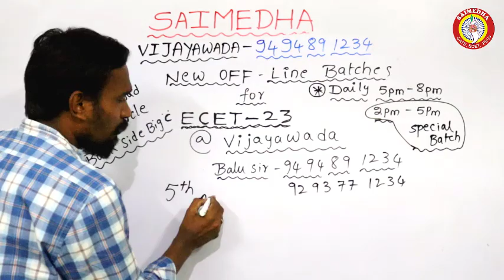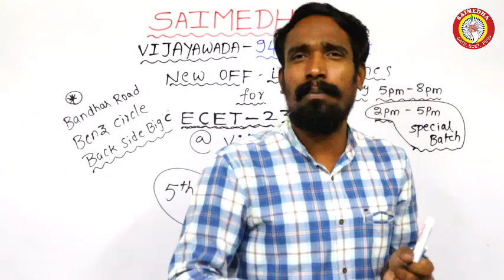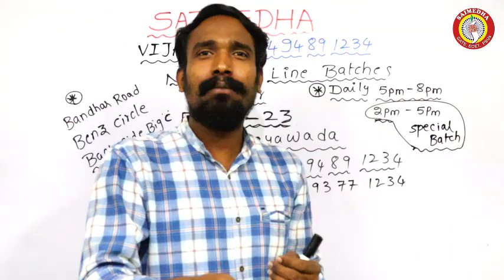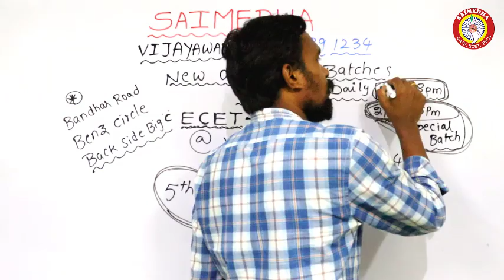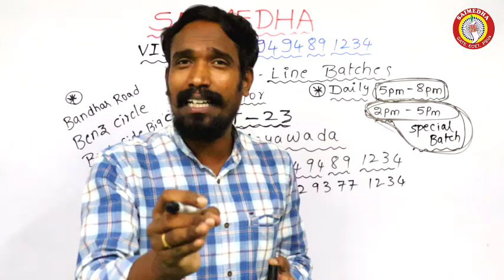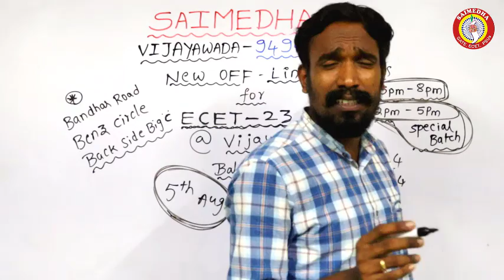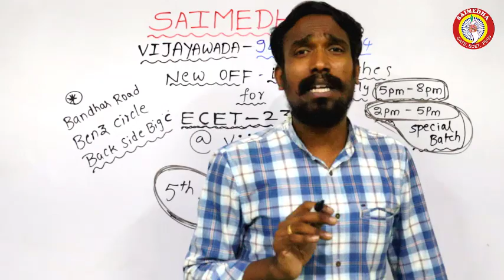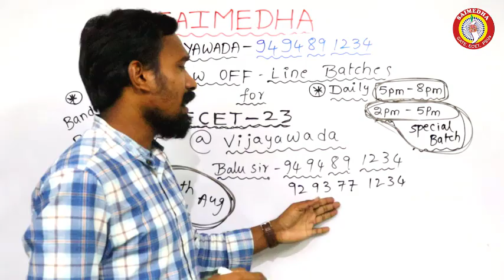ECET-2023 OFFLINE II SAIMEDHA - VIJAYAWADA II NEW BATCH